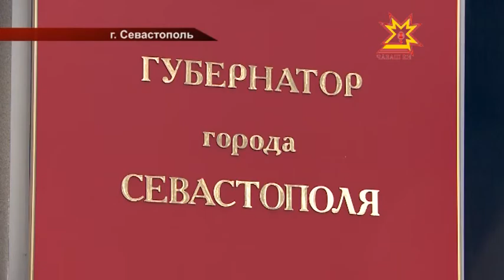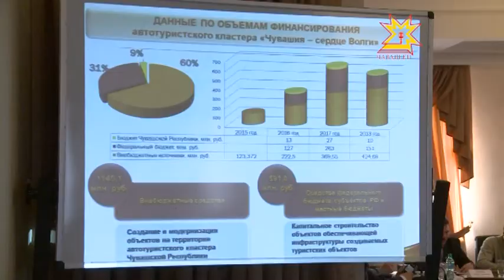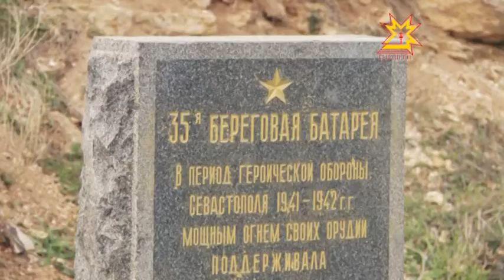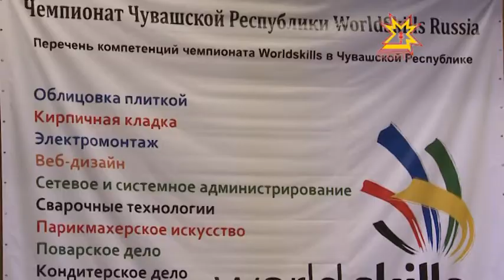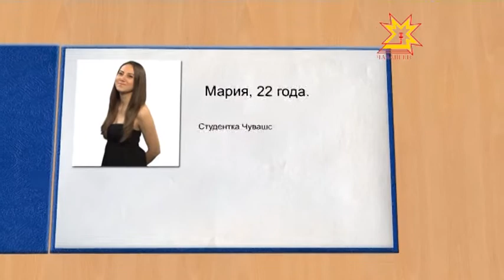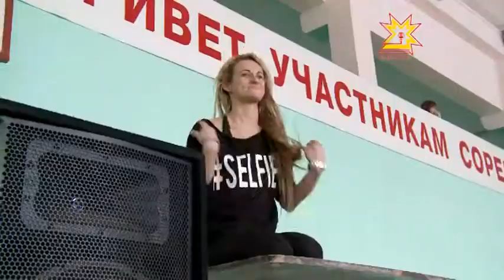Республика Информационная программа 03.03.2015 вечерний выпуск